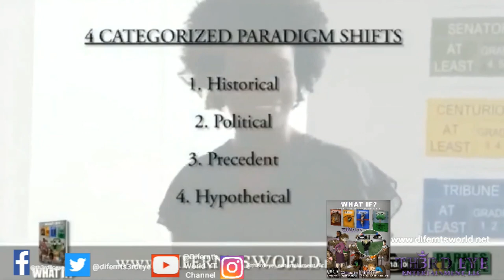Difernt's World 👸🏾🌏🧘🏾‍♀️🕉 (📿🙏🏿😇Inspiration)Vlog-"Walk By Faith, Not By Sight" 📿🙏🏿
👋🏻👋🏼👋🏽👋🏾👋🏿Hey Everyone, 😎

It's Sunday (yes, I know it's not, oh well) we're dropping another inspiration motivation vlog 📿🙏🏿😇 for everybody titled "Walk By Faith, Not By Sight". As God insures us to do so in, 2 Corinthians 5:7. So, allow me to be a vessel and bring you all spiritual awareness by sharing some words of encouragement, mental health resources, and two inspirational videos from Above Inspiration. To help remind y'all to: that when we walk by faith and not sight. Miracles do happen! & Remember: Stay Focused. Stay Prayed Up. Stay Blessed.📿🙏🏿😇

Difernt's World👸🏾🌏🧘🏾‍♀️🕉
Come & Learn

"Walk By Faith, Even When You Don't Understand."
📽 Credit: @aboveinspiration

🎼Credit: Aakashi Gandhi

For more Mental Health Resources:
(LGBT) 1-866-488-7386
📲📳🤳Text: 988 or 741741